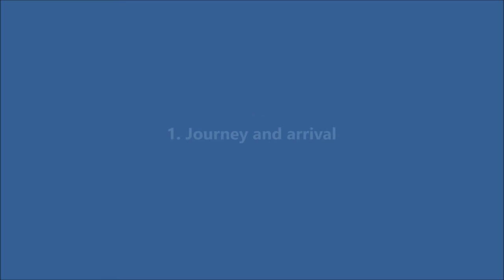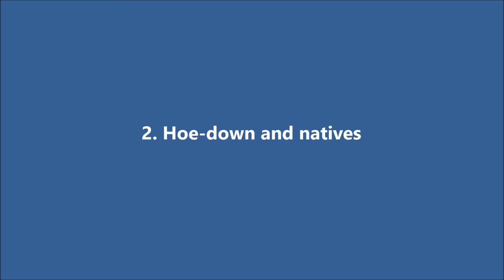Grahame Gordon Innes Piano Quintet "The Mayflower" opus 14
1620: the pilgrim fathers set sail for the New World.